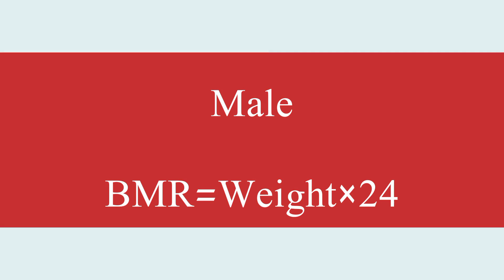||How many calories required any individual||Calories finding Simple Formula|| kitni kcal leni chye|